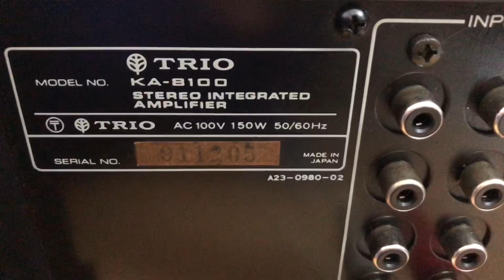Cực chất đẹp mê Trio 8100 giá 4tr 0941.891.914 tại Minh Audio Hà Đông Hn